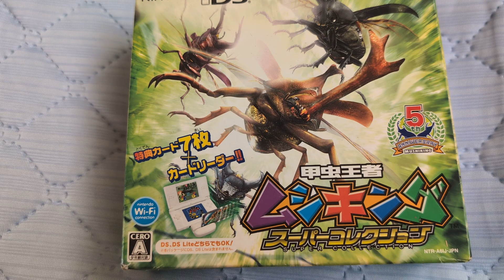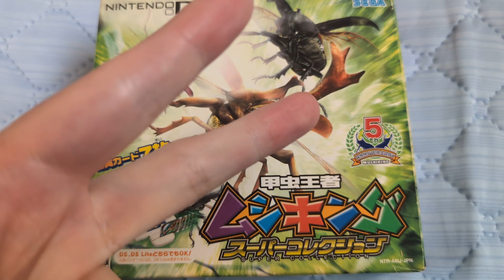オカくんのゲーム紹介トーク動画677 ムシキング